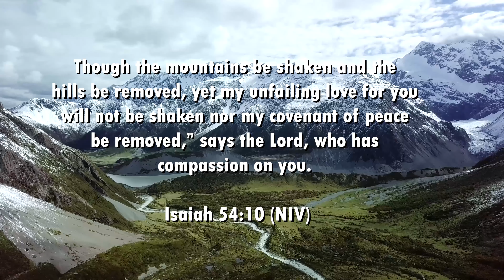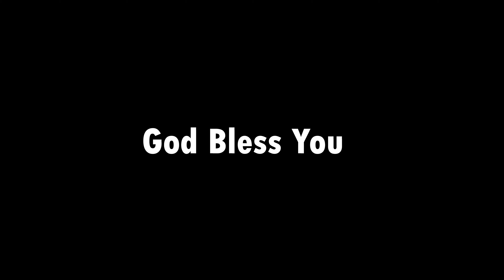Heart Touching Testimony - Steffi Priscilla Paul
Testimony by Steffi Priscilla Paul